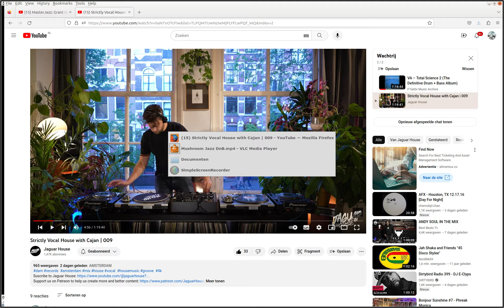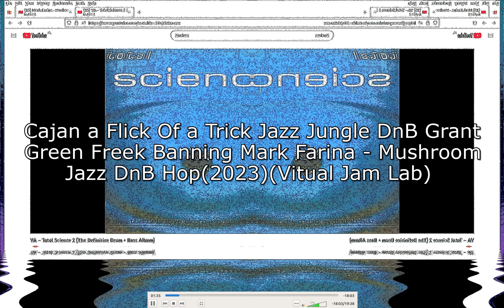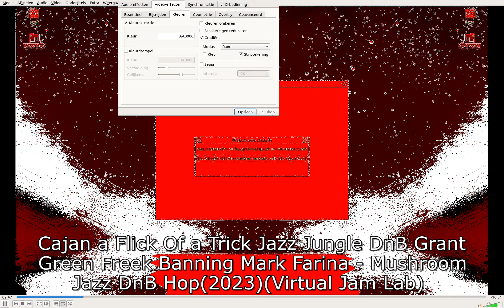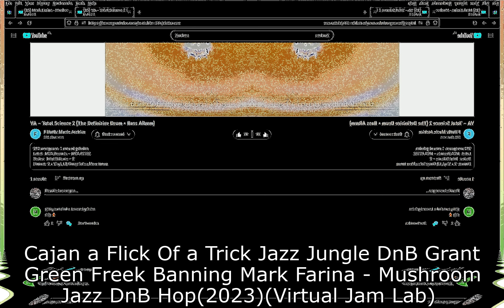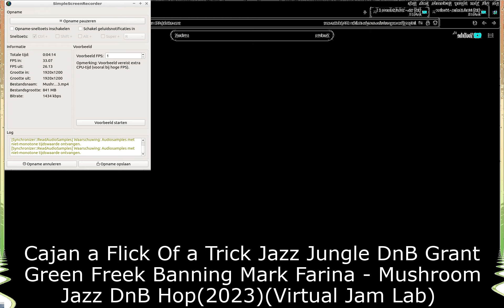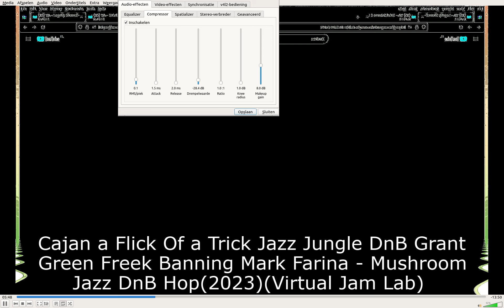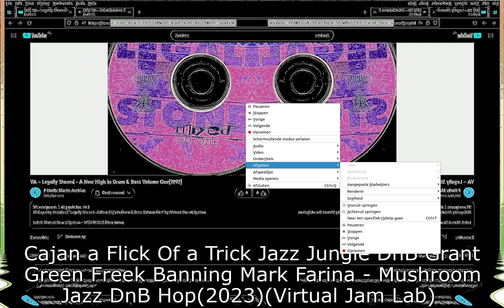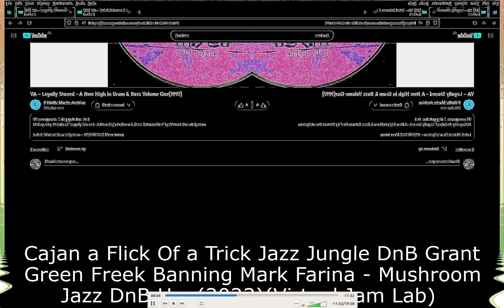Trick Jazz Jungle DnB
Virtual Jam Session Cajan a Flick Of a Trick Jazz Jungle DnB Grant Green Freek Banning Mark Farina - Mushroom Jazz DnB Hop(2023)(Virtual Jam Lab) Music Lovers ! freek-banning-freestyle Infused with atmospherics and futuristic global pulsing tribal sounds I study Virtual Cultural Anthropology Algorithms Beats, a cure to Inify All The People Of The World!! ONE LOVE ONE WORLD !
Links
Soundcloudsoundcloud.com/freek-banning-freestyle
Vimeovimeo.com/user74751772
Facebookfacebook.com/freekbanning
Linkedinlinkedin.com/in/freekbanning
Xx.com/freekbanning
Social Bladesocialblade.com/youtube/channel/UCgQXEdLkWYJGQjzQcQUjUiQ
Kanaaldetails
3.297 video's
86.624 weergaven
Lid geworden op 8 mrt 2017
Nederland